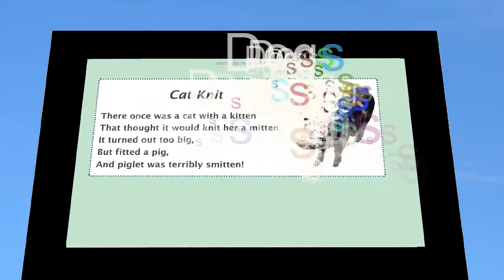Crazy Kid's Pet Limericks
Preview of fun limericks about animals, with illustrations. Available as an ebook from

Like pets of all sizes? Like fun limericks? Then you will love this collection of verses illustrated with animal photographs. Kids learn to identify the animals while enjoying the amusing, skillfully-crafted poetry.

A box set (Crazy Kid's Box Set Limericks) that includes Crazy Kid's Bird Limericks, Crazy Kid's Pet Limericks and How To Write Lyrical Limericks And Poems That Pay will save you $4.

Verses on animal such as: dogs, cats rabbit, lamb, terrier, zebra, tiger, rhinoceros, stag, otter, groundhog, bull, raccoon, seal, ram, llama, monkey, hippopotamus, nanny goat, starfish, bison, leopard, donkey, elephant, puppy, kitten, mouse, snake, bear, lion, ape, ostrich, deer, chipmunk, camel, giraffe, otter, highland bull, fox, sow,

An animal that’s kept as a pet
Will often be seen by a vet.
Its bond will be stronger,
Its life will be longer,
Because of the care it will get!